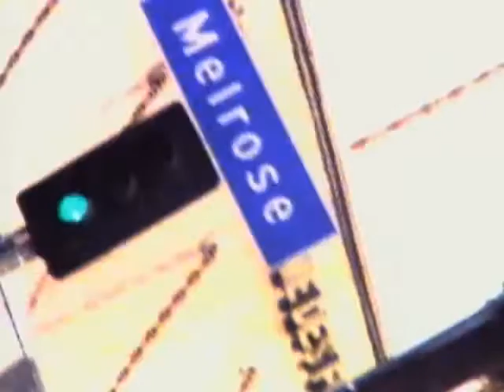Melrose Place - The Not-So Good Life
Syndey develops a friendship with Carter, the rich software developer. (The Accidental Doctor)

Watch full episodes of shows you love across devices the next day, stream live TV, and watch full seasons of CBS fan favorites anytime, anywhere with CBS All Access. Try it free!